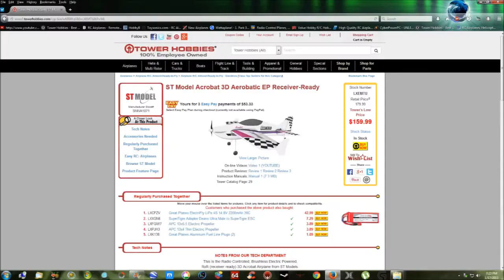ST Model Acrobat Maiden Flight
My Maiden of this fun bird.    Snake.

FEATURES
Construction: Foam
Wing: Two-piece with carbon rod and side-force generators
Aileron Control: Dual servo
Motor: Brushless outrunner
Electronic Speed Control: 50A
Servos: Four preinstalled (2-aileron, 1-rudder, 1-elevator)
Landing Gear: Main, one-piece prebent wire with 2.5" (63mm) foam
wheels, prebent tail wire with 1" (25.4mm) foamwheel
Propeller: 13x4" plastic, black in color
Spinner: Two 2" (51mm) diameter foam, white in color
INCLUDES
RxR 3D Acrobat Airplane with Brushless Motor, ESC, Brushless Motor
four Servos, Propeller, Y-Harness, Spinner and Instruction
Manual
REQUIREMENTS
Radio: 4-5 channel with Receiver
Battery: 4S 14.8V LiPo, at least 2200mAh with ST Plug
Battery Charger: Compatible with selected LiPo battery
Charging bag, field equipment
SPECIFICATIONS
Wingspan: 47.24" (1200mm)
Length: 52.76" (1340mm)
Wing Area: 586sq in (37.8sq dm)
Wing Loading: 14.75oz sq ft (45.0g/sq dm)